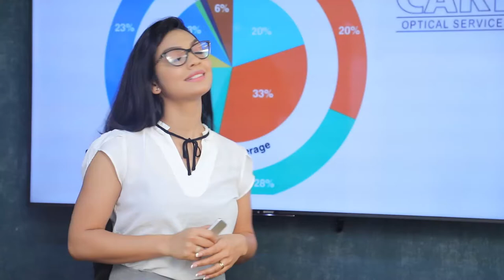සජිත් ප්‍රේමදාස නායකයෙක්ද ?| Breaking.lk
සජිත් ප්‍රේමදාස නායකයෙක්ද ?